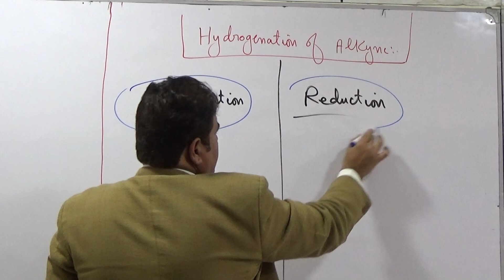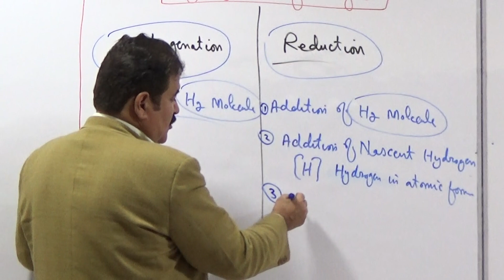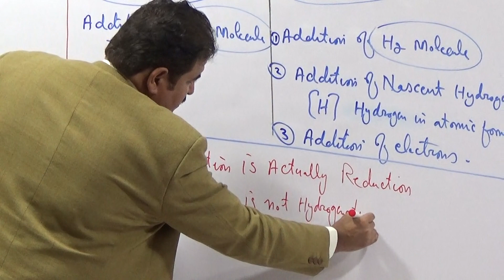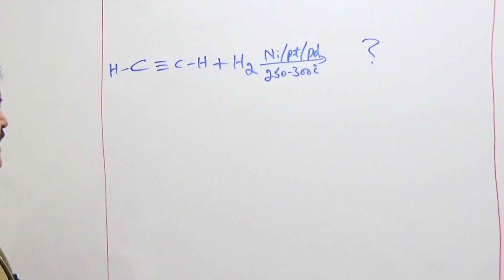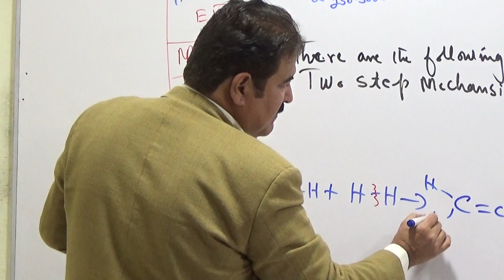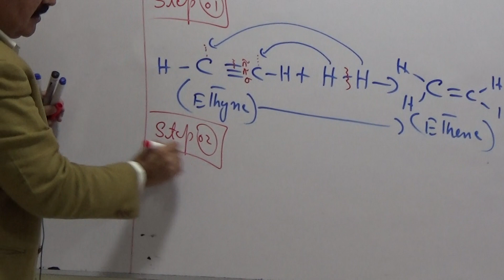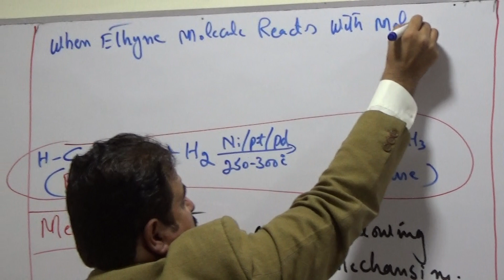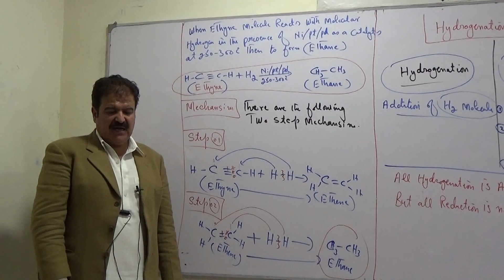Hydrogenation or Reduction of Alkynes | (L-48) | 2nd year | Urdu | Hindi | By Prof.Javed khan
" Professor M. Javed Khan Yousafzai, an M.Phil in Chemistry, could provide an insightful YouTube video on the topic of "Hydrogenation or Reduction of Alkynes." He might cover the process of adding hydrogen to alkynes, showcasing the mechanisms involved and the resulting products. Expect a detailed breakdown, possibly with visual aids, explaining the principles, reactions, and applications of this chemical transformation.